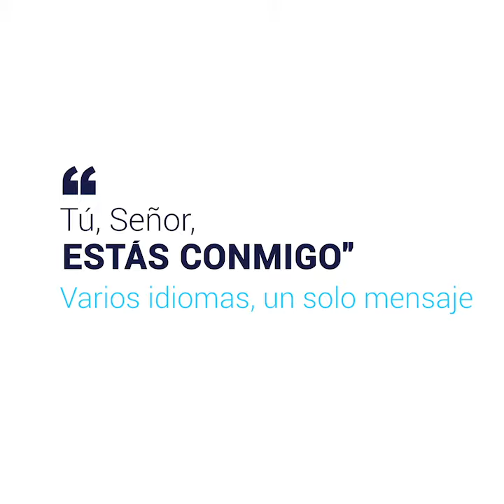Varios idiomas, un solo mensaje - Salmos 23 en 7 idiomas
Español, inglés, portugués, swahili, quiché, guaraní y finés.